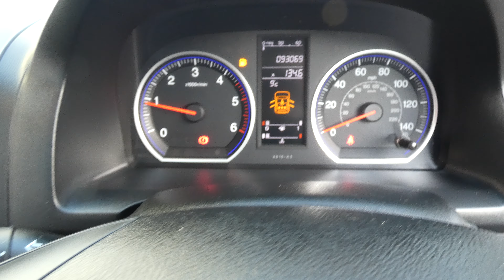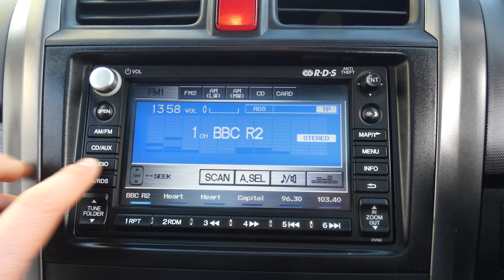2008 08 Reg Honda CR-V EX I-CTDI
A Tour Of Our 2008 08 Reg Honda CR-V EX I-CTDI We Currently Have For Sale, For More Information On This Or Our Many Other Vehicles Available Please Visit Our